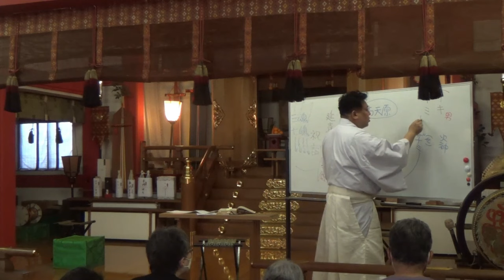夏越大祓2023short@於玉稲荷神社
講座「大祓詞を知る」＋夏越の大祓に参加する
於玉稲荷神社の年中行事